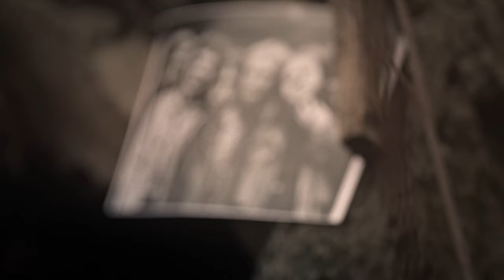Flamengo Reunion Session - Kuře v hodinkách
Kuře v hodinkách

Mám pro svou cestu krásný koráb / bílý
V mém lanoví tam vítr zuří a kvílí
Kýl řeže brázdu dávných moří / moří
Pán lodi jsem a žádných bouří se neptám

Život je bílý koráb / s cukrem a vínem
lásky se nedožijem / na moři líném
Kdo má strach v podpalubí / o plachtu prasklou
Jakživ se nedoplaví / za snem a láskou
Ten nikdy nežil Jenom spal
Ten ať mrtvý klidně dál

Flétnu v rukou mám

Sám za svou láskou, já se plavím / se plavím
Tvé jméno neznám, dál se plavím / s tou flétnou
Kam doplavím se, vůbec neznám / neznám
Kam dokulhám, já vůbec neznám /
Jen věřím….

Hledal jsem tisíc roků / co na tom sejde
Prošel jsem snem i ledem / co na tom sejde
Prožil jsem, co se nezná / co na tom sejde
Nebesa roztržená / co na tom sejde

Čas je mý kuře v hodinkách
Čas je jen zeď a černý hrách

Jdu já vím už kam
Číslo domu znám

Interpreti jmenovitě:
Vladimír "Guma" Kulhánek - basová kytara
Pavel Fořt - kytara
Jan Holeček - zpěv + Hammond B3
Jiří "Zelí" Zelenka - bicí + vokály
Vladimír "Boryš" Secký - flétna + vokály
Petra Macháčková - vokály

Autoři skladby: Jan Kubík / Josef Kainar
Režie klipu: Michal Skořepa
Scénář klipu: Michal Skořepa
Kamera klipu: Michal Skořepa

Producent klipu: Agentura Macháčková, s.r.o.